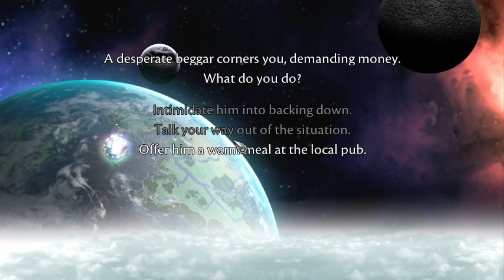TurnBased Tactics RPG Squad Manager - Symphony of War: The Nephilim Saga - Let's Try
Enter Tahnra, a land savaged by war. You, a fresh academy graduate with humble beginnings, will grow to lead a grand army against a corrupt adversary. Gather heroes, form bonds, and lead your force in turn-based battles. Make use of tactics, terrain, morale and more to bring peace to the land!